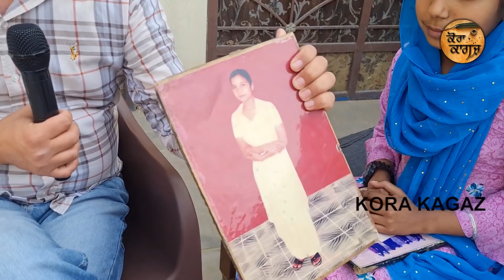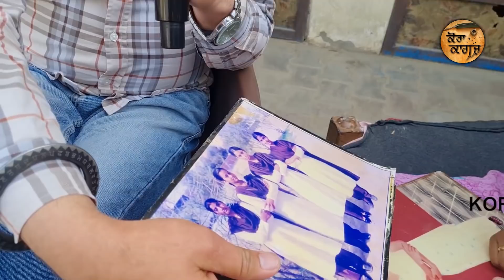ਇਸ ਬੱਚੀ ਨੂੰ ਆਇਆ ਆਪਣਾ ਪਿਛਲਾ ਜਨਮ ਯਾਦ | 21 ਵੀ ਸਦੀ ਵਿਚ ਵੀ ਹੋ ਰਹੇ ਆ ਪੁਨਰ ਜਨਮ ? | Kora Kagaz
ਇਸ ਬੱਚੀ ਨੂੰ ਆਇਆ ਆਪਣਾ ਪਿਛਲਾ ਜਨਮ ਯਾਦ | 21 ਵੀ ਸਦੀ ਵਿਚ ਵੀ ਹੋ ਰਹੇ ਆ ਪੁਨਰ ਜਨਮ ?
Anchor - Harwinder Singh